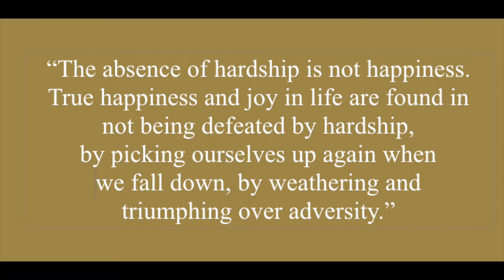Addiction - A Diary of Recovery - Days 17 & 18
Days 17 & 18 of Scotts Diary of Recovery Vlogs.

"Fall down seven times, get up eight."
- Japanese Proverb.

Here you can find the link to the playlist for all of the episodes: